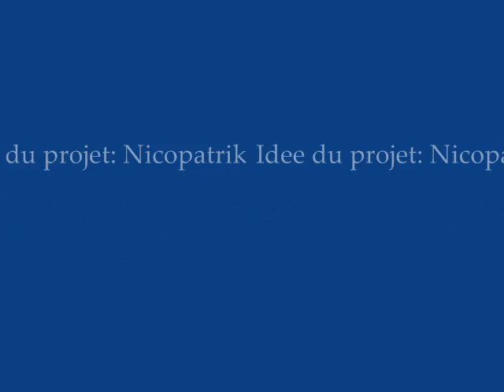Euro truck simulator screenshot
Voici mes screenshots dans euro truck simulator